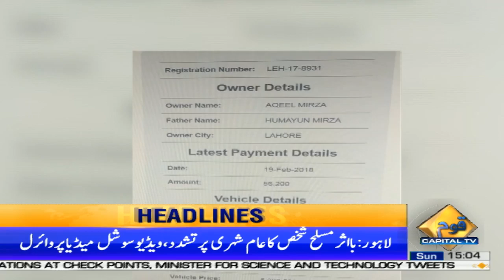Another Big Statement Of Fazal Ur Rehman | Capital News Headlines | 3 PM | 15 December 2019